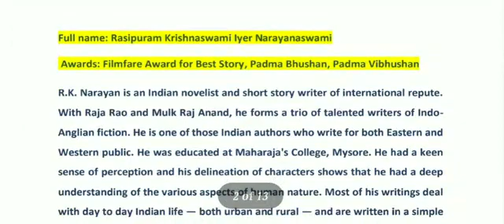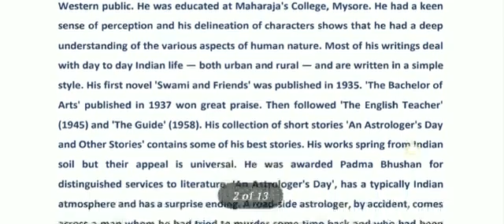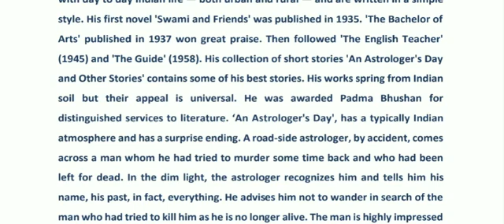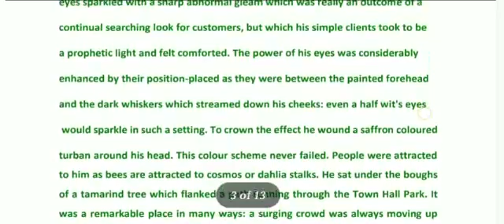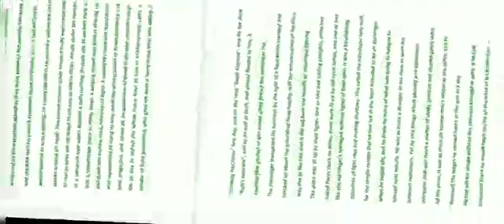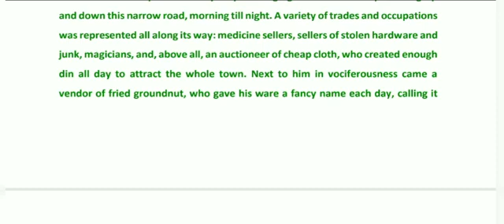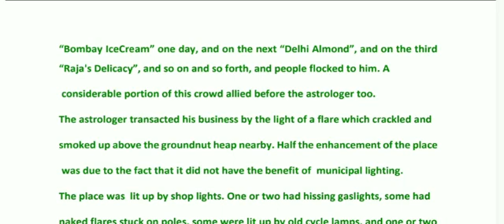part-1 an Astrologer's Day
Video from Parminder kaur